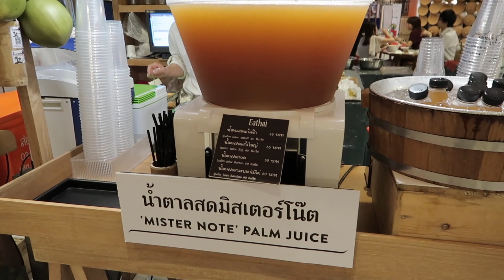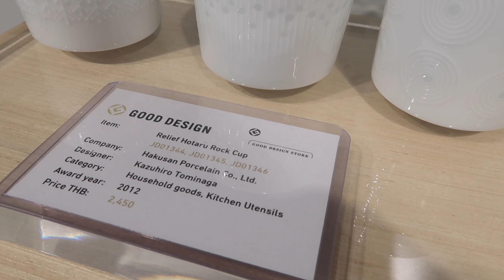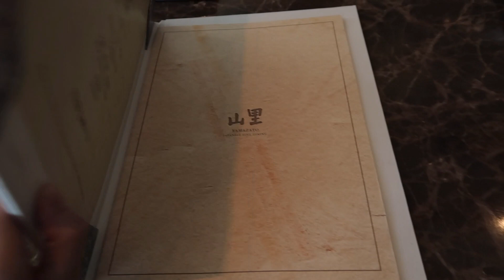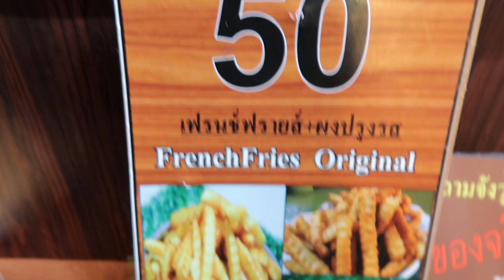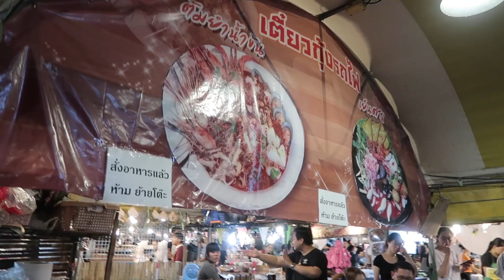EKEE Thailand Vlog new Rot Fai//伊維特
Yamazato at Okura Hotel

The new Rot Fai market Ratchada
Ratcadaphisek Road, Bangkok 10400, Thailand

EVITAWONG